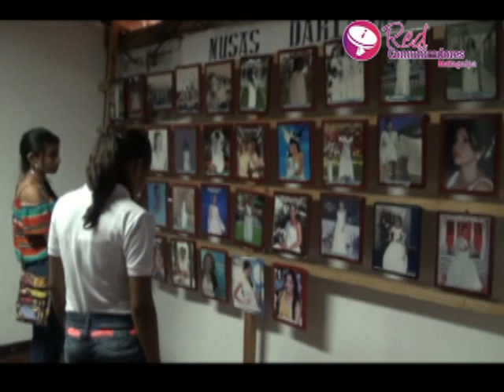Jovenes de la FESS realizaron un recorrido por ciudad Darío.